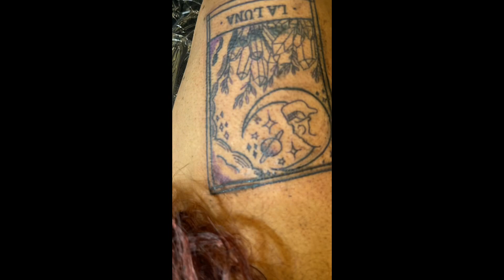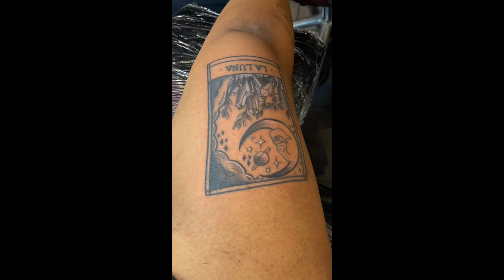Tarot card tattoo,